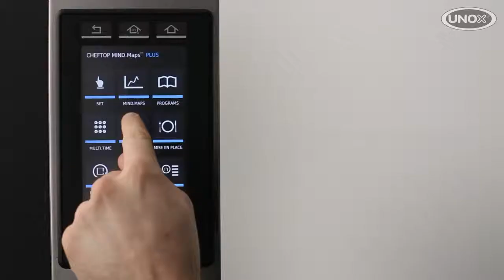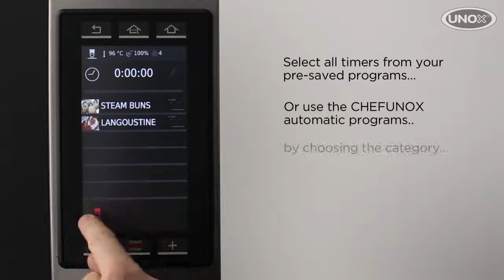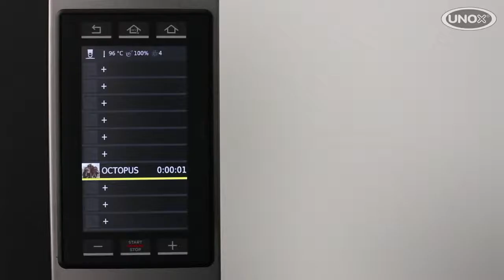Jak przygotować owoce morza na parze w piecach CHEFTOP MIND.Maps™ Plus?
Jak przygotować owoce morza na parze w piecach konwekcyjno-parowych CHEFTOP MIND.Maps™ Plus? Film prezentuje możliwości pieców z linii CHEFTOP MIND.Maps™ Plus, występujących w pojemnościach od 3xGN1/1 do 20xGN2/1 - w szczególności technologię MULTI.Time w połączeniu z wbudowaną w piecu elektroniczną książką kucharską, umożliwiającą obróbkę termiczną z niezależnymi czasomierzami na każdej blasze umieszczonej w komorze urządzenia. Tego rodzaju rozwiązanie pozwala znacznie oszczędzić czas na każdym zapleczu kuchennym - rekomendowane dla hoteli, pensjonatów, restauracji oraz innych punktów gastronomicznych.

Zapraszamy do sklepu gdzie znajdziesz szeroką ofertę sprzętu gastronomicznego oraz cukierniczego.

Zadzwoń! Wyposażamy, projektujemy, doradzamy, serwisujemy oraz wykonujemy montaże dla profesjonalnej gastronomii, branży cukierniczej oraz lodziarskiej. Doradzimy w wyborze stosownych blach, rusztów oraz pojemników GN odpowiednich dla specyfiki oraz wydajności kuchni. Nasi specjaliści pomogą dobrać urządzenie oraz wszystkie niezbędne akcesoria do prawidłowej pracy na Twoim zapleczu kuchennym.